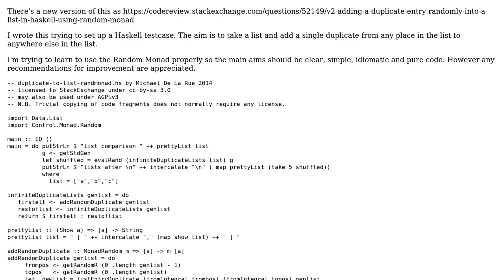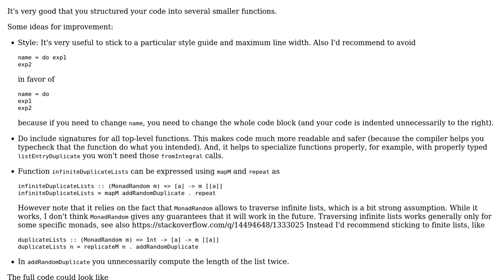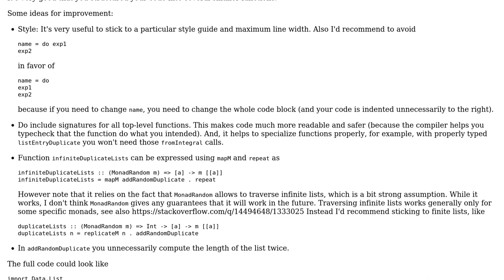Code Review: Adding a duplicate entry randomly into a list in haskell using random monad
With thanks & praise to God, and with thanks to the many people who have made this project possible! You are responsible for your own actions.